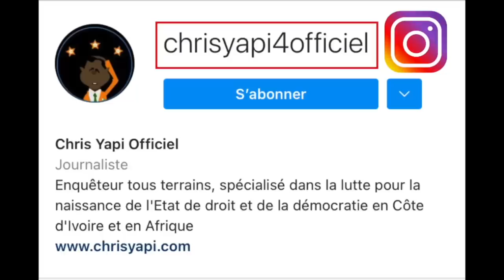LE CAPITAINE IBRAHIM TRAORÉ À L’ÉCOUTE DE SES COMPATRIOTES !